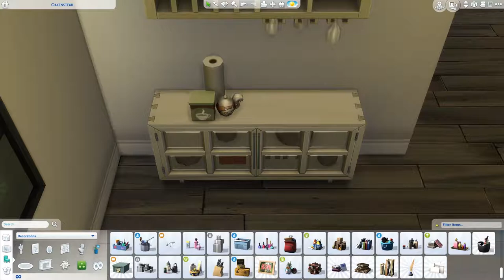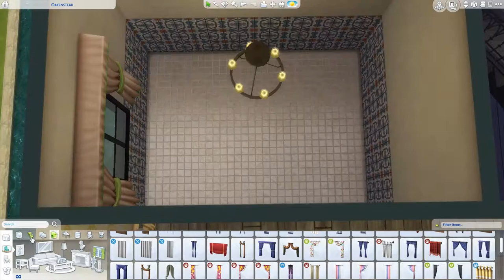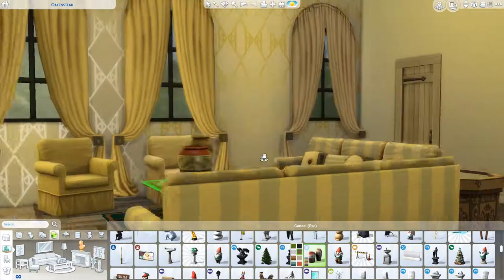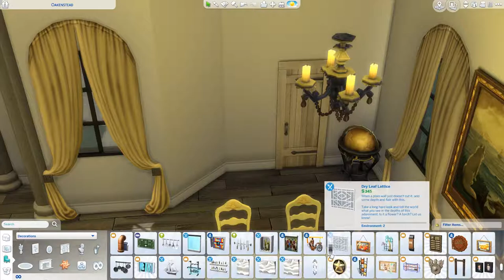Eastmeadow Mansion 3/5 - The Sims 4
I got inspired by a picture on pinterest but I can't find anymore to show you guys, but believe me it was such a stunning home that I couldn't put the chance aside and make it in the sims 4!

[Upload Schedule]
Tuesday: Not So Berry LP
Wednesday: Speed build
Friday: Not So Berry LP
Saturday: Speed build
Sunday: CAS / Fixer Upper / Speed build